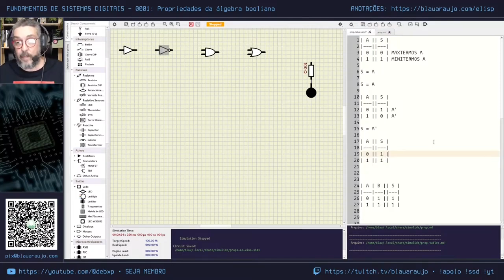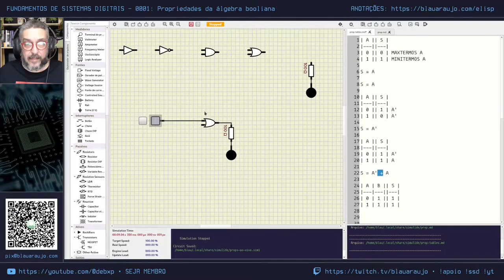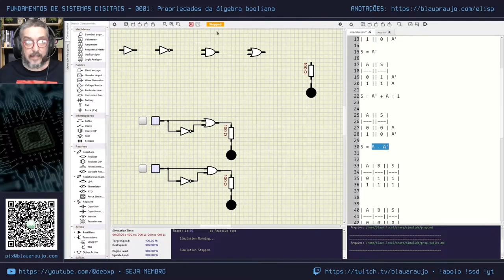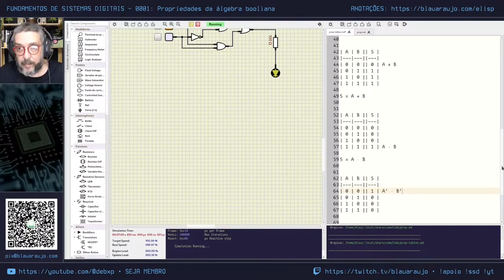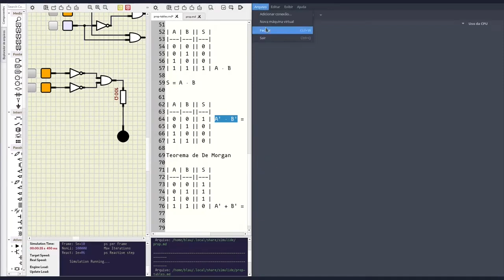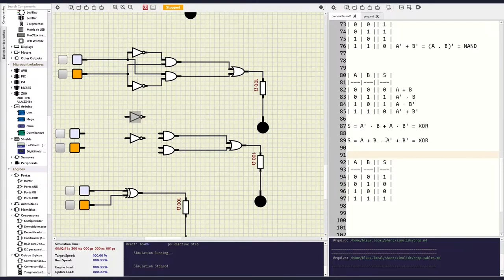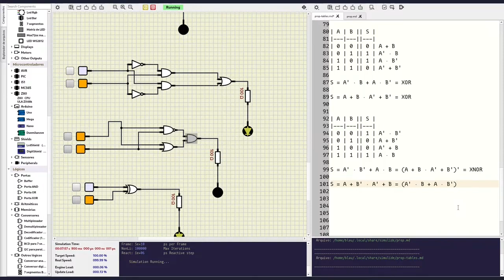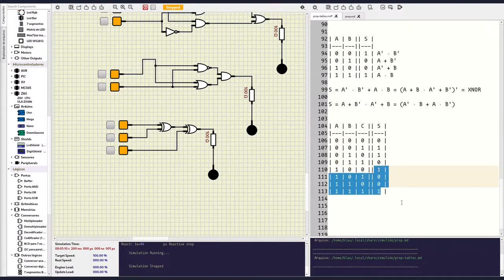Sistemas Digitais: 0001 - Propriedades da álgebra booliana - parte 1 (editado)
Conteúdo do vídeo:
(ainda não está no ar)

Nos ajude a adquirir livros essenciais para os projetos do nosso canal:
Muito obrigado!